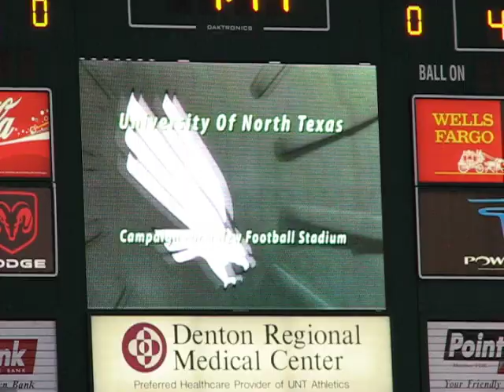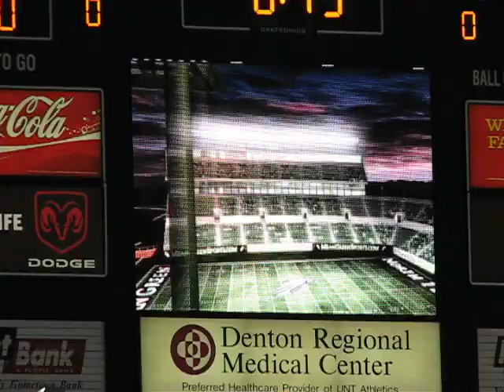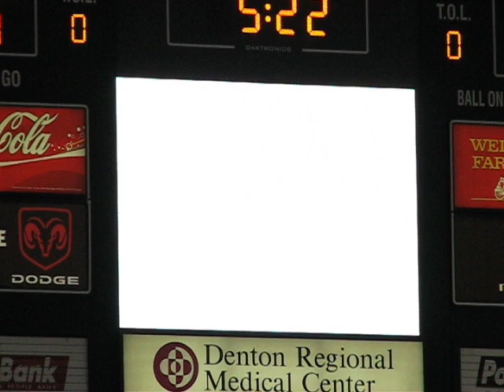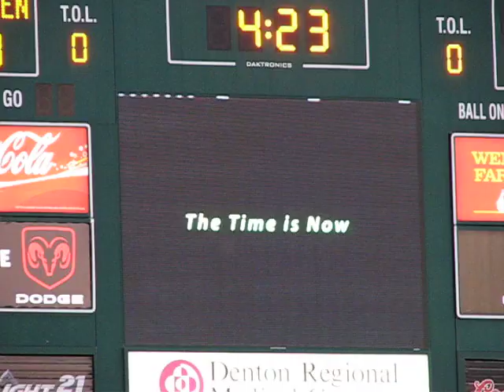North Texas Stadium Video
Played during halftime of the Tulsa game Sept. 6, 2008.

Sound is difficult to hear for the most part.